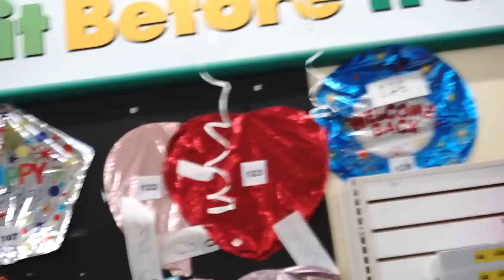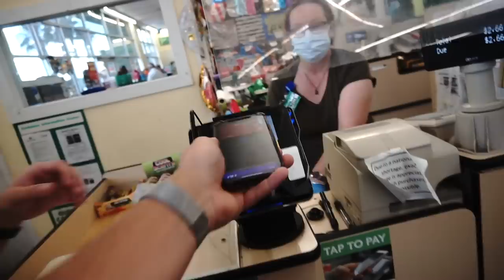EU PEDI ELA EM CASAMENTO!!! ‹ Lorenzo Franco ›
Eu pedi a minha namorada em casamento. Esse filme é um registro de um dos momentos mais especiais da minha vida, e é maravilhoso poder compartilhar com vocês! Estou noivo!